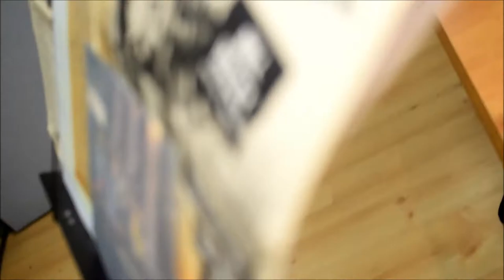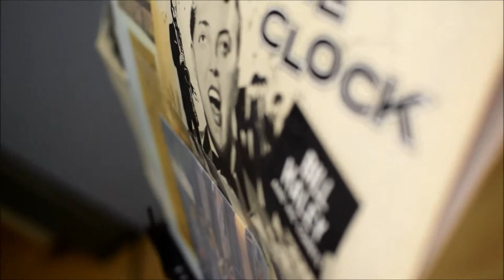חלוץ הרוק העברי הראשון -ד"ר בצלאל יונגרייז מתארח ב"צלילים ישראליים" - רדיו 103FM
חלוץ הרוק העברי ד"ר בצלאל יונגרייז, החתום בהיסטוריה כמבצעו של שיר הרוק העברי הראשון ("הו ילדונת") שמציין 60 שנה להיוולדו (1957), מתארח באולפן 103FM ב"צלילים ישראליים" (עם גבי גזית ודודי פטימר) ומספר על הולדת שיר הרוק העברי הראשון, על ימי להקת "ההדים" שלו ותקופת הרוקנרול הראשונה בישראל.

כמו כן, ביצע יונגרייז ב"לייב" באולפן את "הו ילדונת" בביצוע היסטורי וכן את קלאסיקות הרוקנרול של שנות ה-50 -Be Bop A Lula של ג'יין וינסנט ו-Whole Lotta Shakin' Goin' On של ג'רי לי לואיס.

צילום: אמיר כהן, רדיו 103FM. כל הזכויות שייכות לרדיו 103FM.